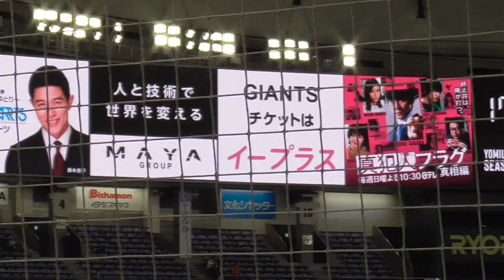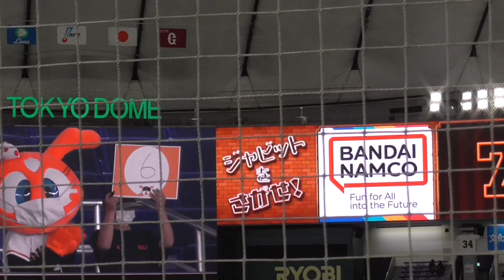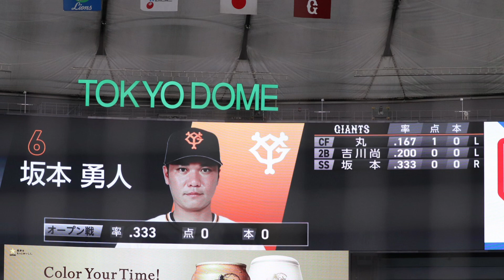新しい東京ドームがワクワクする！！まさに新世代ボールパーク！